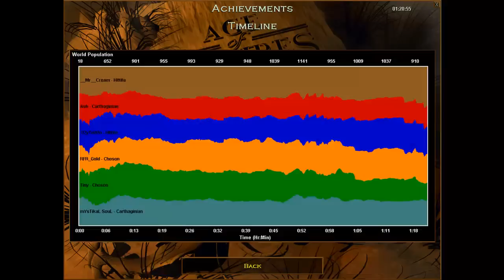3v3 Reg DM RFR_Gold _Rider Veng vs Dane Tiny Arno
3v3 Reg DM RFR_Gold _Rider Veng vs Dane Tiny Arno